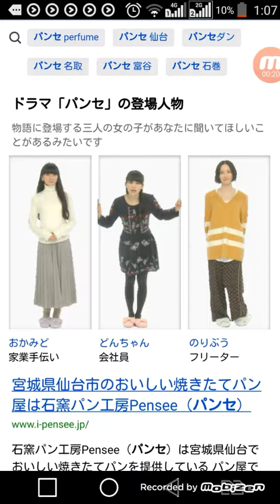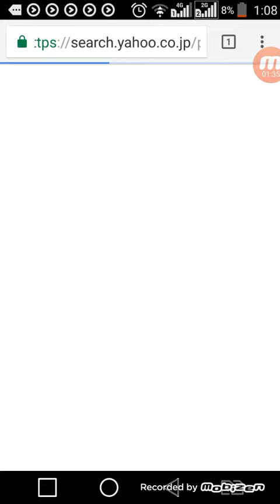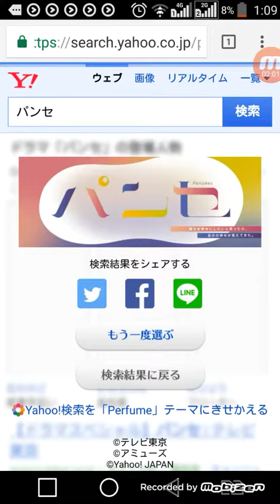パンセの検索結果